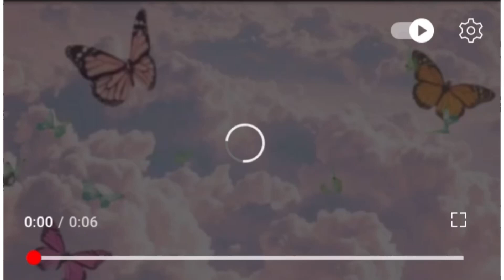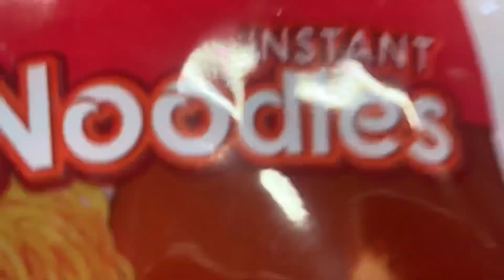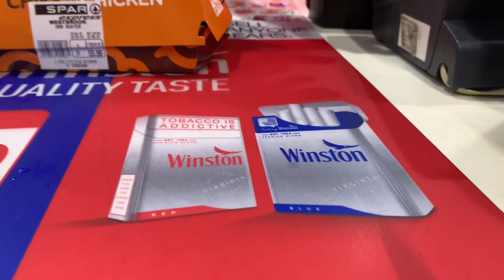Vlog: A few days in my life